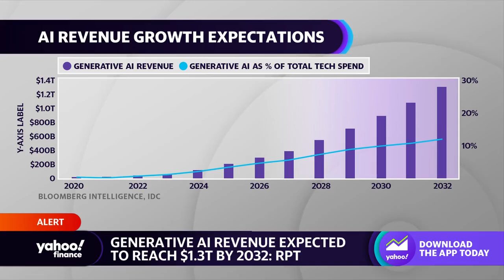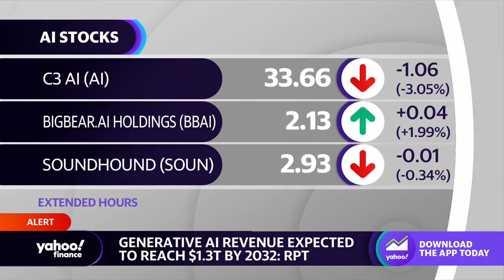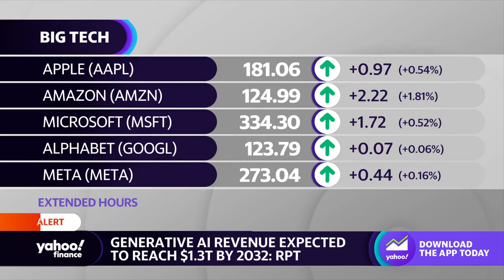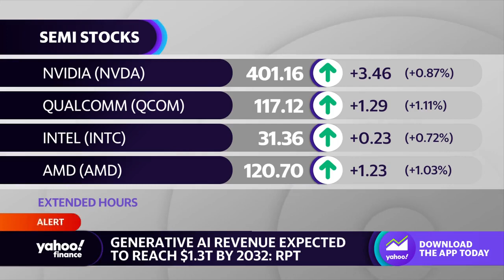Generative AI revenue expected to reach $1.3T by 2032: Report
A new report from Bloomberg Intelligence estimates generative AI could generate $1.3 trillion in revenue by 2023. Brian Jacobsen of Annex Wealth Management and Max Kettner of HSBC discuss the potential impact generative AI will have on the global economy.